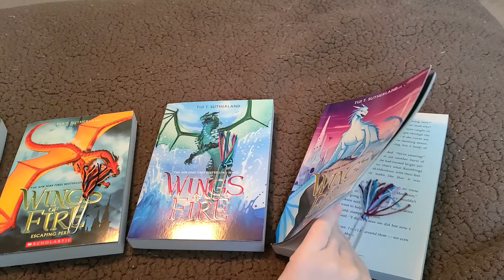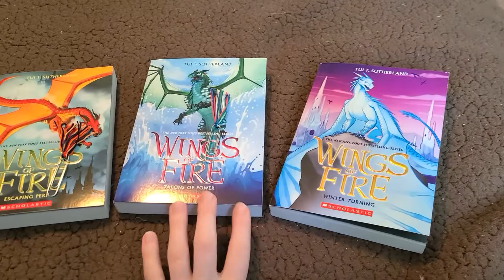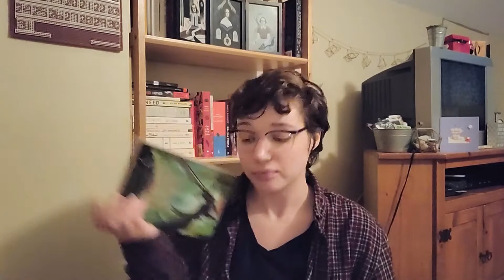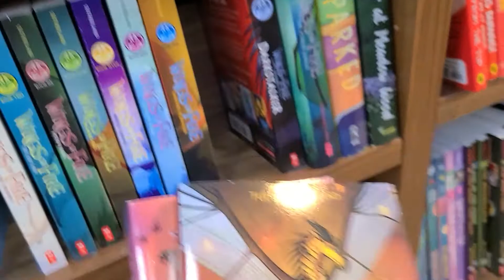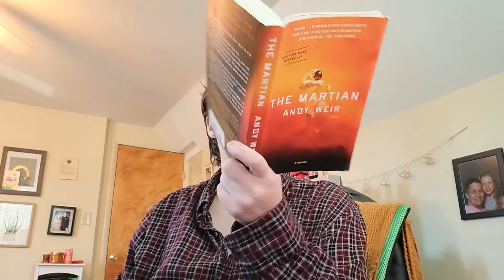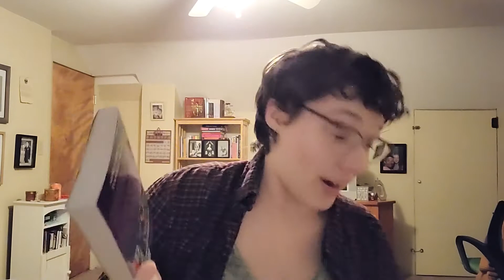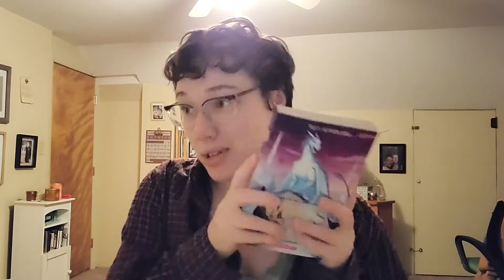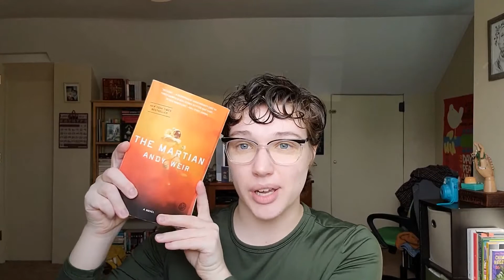Reading Vlog | My Boyfriend Chooses My TBR!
Hi everyone!